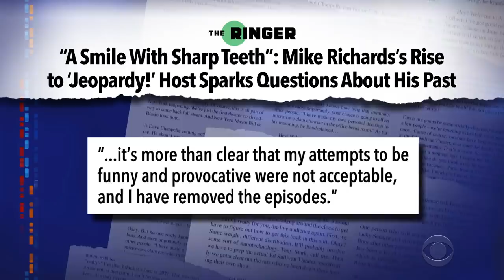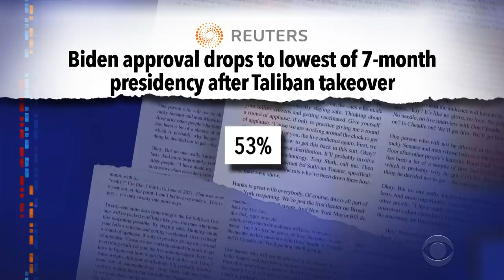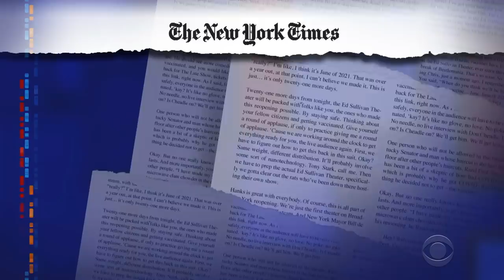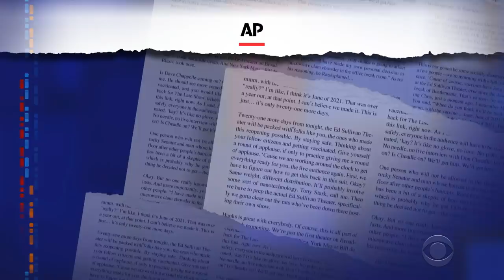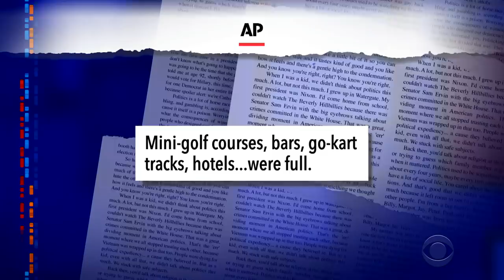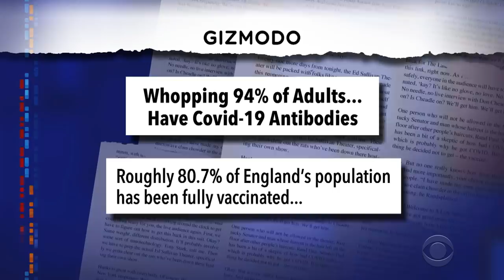New "Jeopardy!" Host Mired In Scandal Mere Days After Awarding Himself The Gig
Crude comments made by "Jeopardy!" executive producer Mike Richards about women, Jewish people and residents of Haiti resurfaced this week, putting his new hosting job in danger.